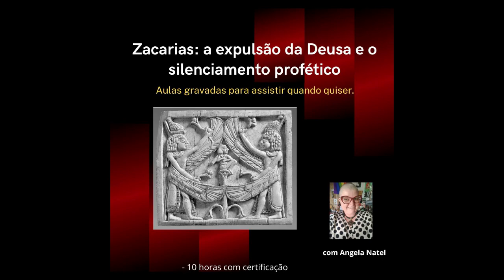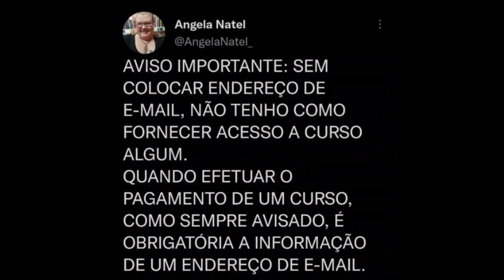Livro de Amós Aula 3 - Por que as pessoas vão atrás de religião?